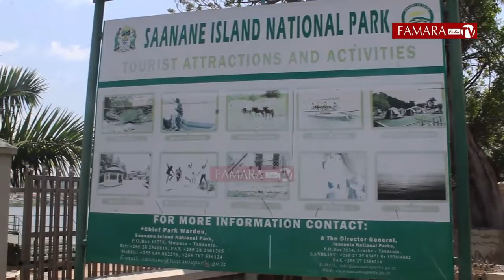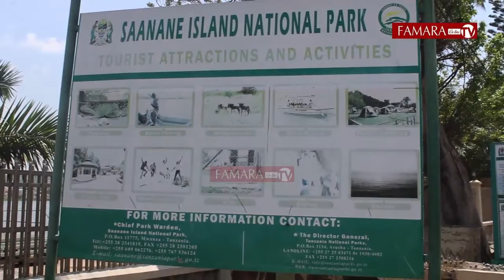SAA NANE VOLLEYBALL NI SAUT NA MTC....bingwa kupata ofa nono/TECNO WAJA NA OFA KABAMBE.